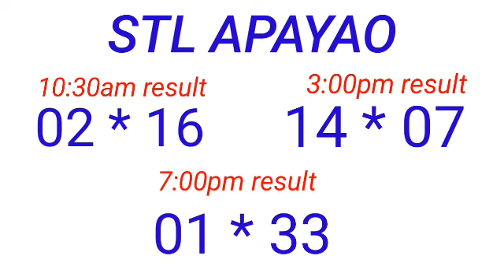STL - NUEVA ECIJA,NUEVA VIZCAYA APAYAO,KALINGA May 16, 2023 3RD DRAW RESYLT